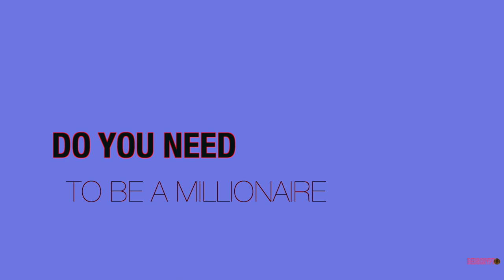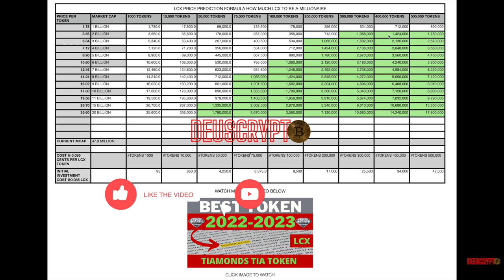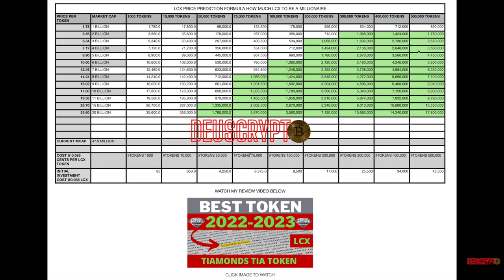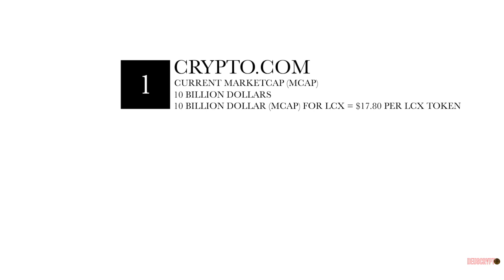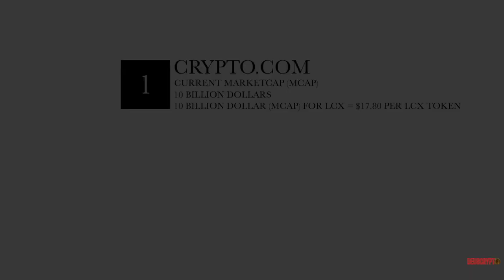HOW MUCH LCX TOKEN DO YOU NEED TO BECOME A MILLIONAIRE? LET'S FIND OUT!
HOW MUCH LCX DO YOU NEED TO BECOME A MILLIONAIRE? LET'S FIND OUT!

THIS VIDEO IS NOT SPONSORED ANY SHAPE FORM OR FASHION BY LCX OR ANY OF THEIR SPONSORS. I BELIEVE IN LCX AND CREATED THE VIDEO TO SPREAD AWARENESS.

        0x322133feDBB5C19f980ddC666f067c872A7c8673